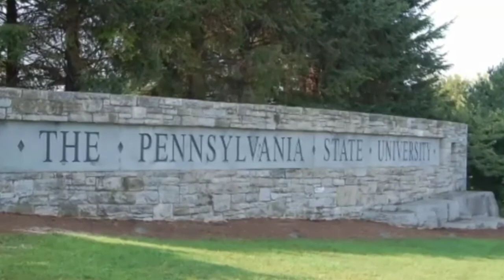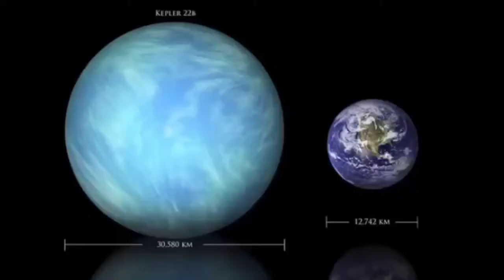How Many Earth Like Planets Are There In Universe || Random Facts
Hello Friends,

Astronomers around the globe are try to find any sign of life beyond the earth on any other planet or moon. For this purpose they are searching for planets which have same conditions of temperature,water etc like earth.
In this video you will learn that how many planets are there in universe which have earth like conditions and can potentially process any life form.

Hope this video will increase your understanding of universe.